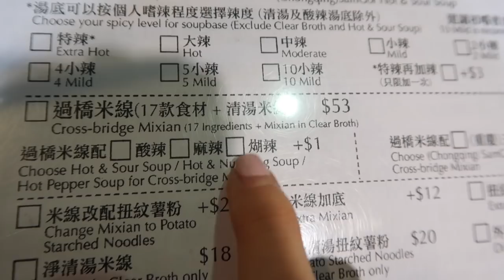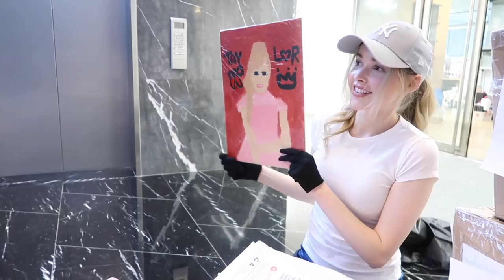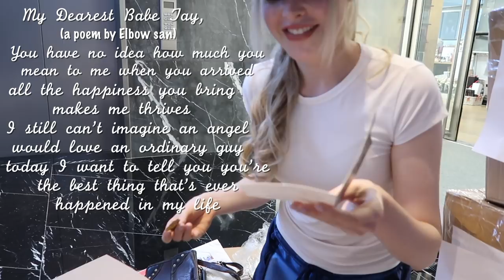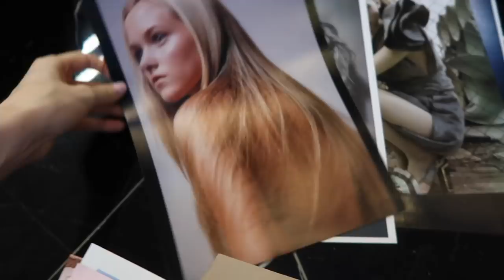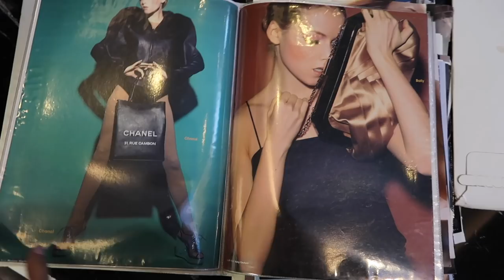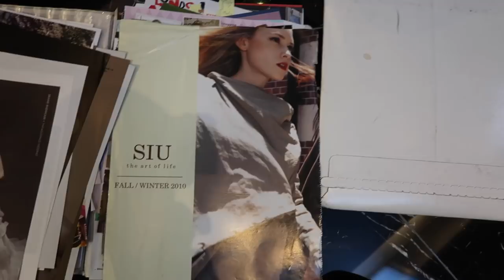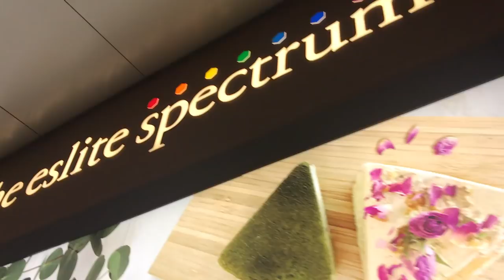Going Through An Old Memory Box (Boyfriend Stuff, Old Photos, School ,etc)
Going Through An Old Memory Box

WHAT I'M WEARING IN THIS VIDEO:
t-shirt: H&M
Pants: Fenty
Lips: Charm

*If you're reading this, tell me what your most memorable item is?